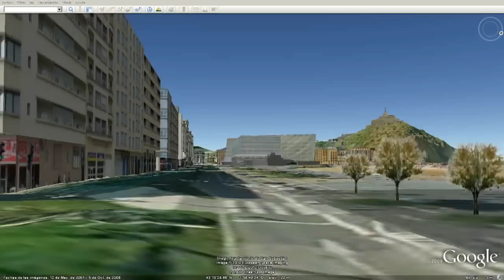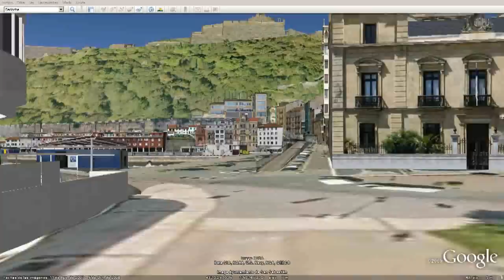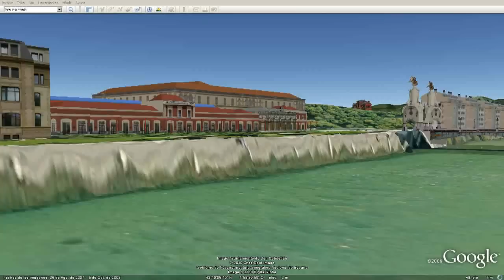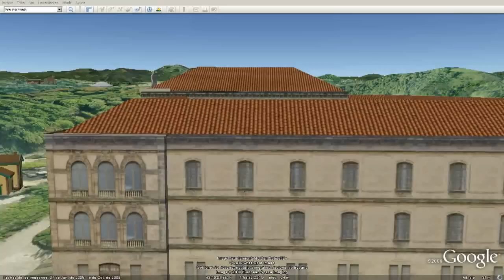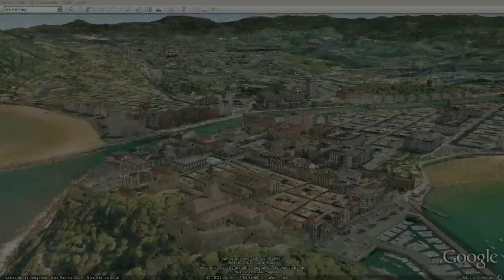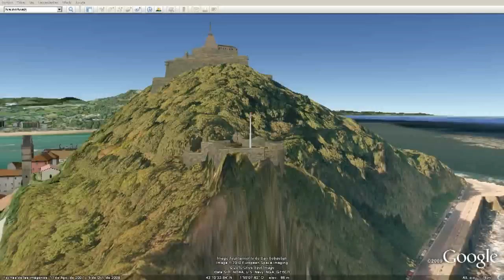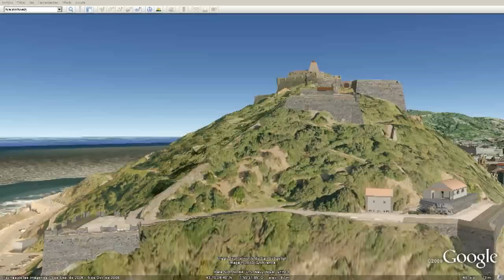Finalist Google Model Your Town Competition. Donostia - San Sebastián. v01